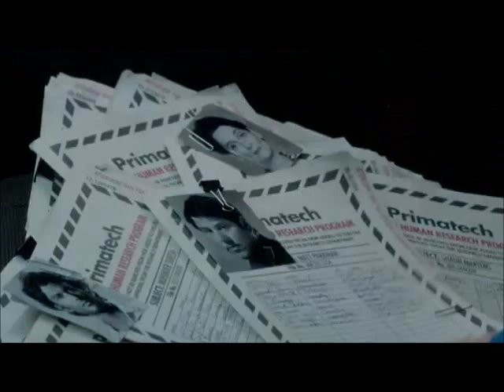Heroes:It All Started With An Eclipse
This is another Heroes Reborn Promo I made. I used clips from the official NBC trailers.
THESE CLIPS ARE PROPERTY OF NBC AND TIM KRING!